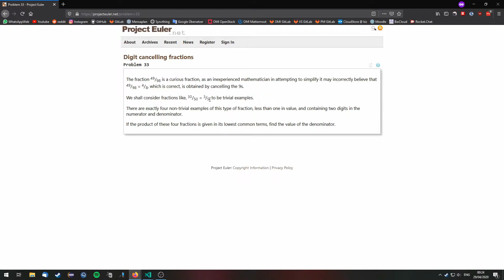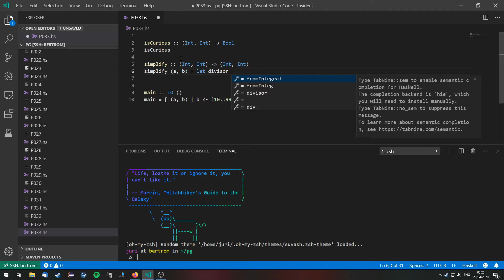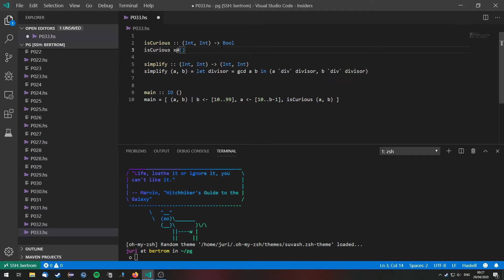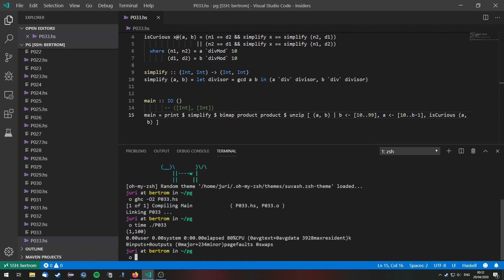Project Euler Problem 33 in Haskell